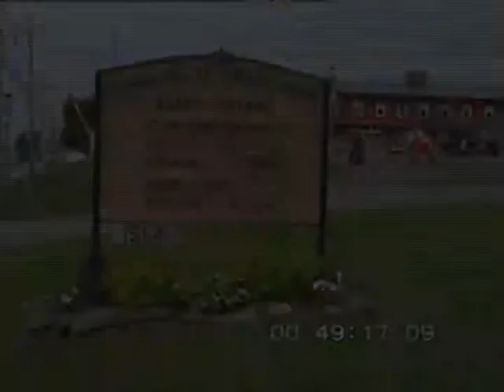Cheticamp, Acadie, Eglise St Pierre, Robert Devaux - Voyageur 1608 L'hymne Acadien à l'orgue !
Voyageur 1608 -  When my friend the historian journalist Jean Dulon followed the footsteps of the French Voyageur of the 17th century, so many adventures happened along the 11000 kms from Louisbourg, Nova Scotia, Acadia, down to New Orleans. Lots of them were not edited in the 52' documentary. Here you see Robert Devaux, filmed by Jimmy Leipold, dans l'eglise de Cheticamp, playing the Acadian Anthem on an organ.